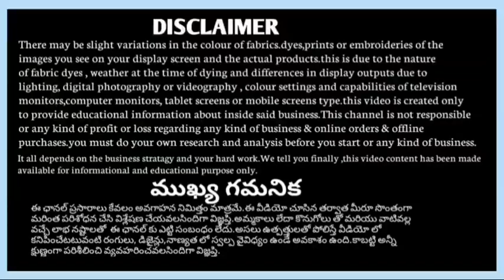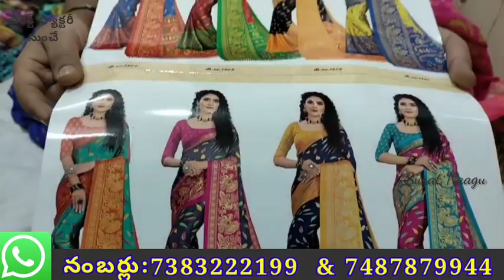Wholesale sarees in kannada|Kannada shop in surat|Cheap Rate Sarees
@sunitadharurkannada Surat Wholesale sarees in kannada|Kannada  shop in surat|Fancy Sarees Wholesale
For order

Bhavani fashion,
Samskruthi AC market,
Shop no G21,
Ground floor,
Puna patiaya ,
Near by capitala square,
Surat City,
Gujarat.
Google Map From Station To Samskruti AC Market

  For Shop Promotion contact

⬇Must Read⬇
🙏We are not Responsible any purchase issues.🙏

Bellary Sarees Factory in Surat|Sarees In Wholesale Price In Bellary|wholesale sarees|surat sarees
ಬೆಂಗಳೂರು ನವರು☺️ ₹145ಮಾತ್ರ ರೇಷ್ಮೆ ಸೀರೆ ಸೂಪರ್ ಫ್ಯಾಕ್ಟರಿ😲Biggest Silk saree Factory👆